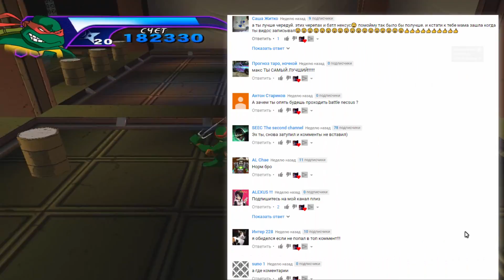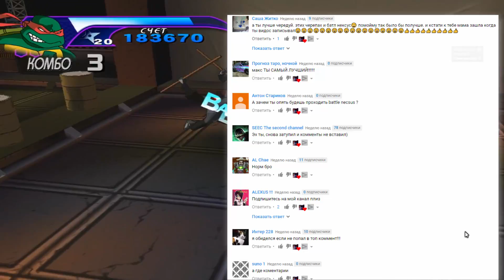Черепашки Ниндзя Новые Истории 2003 на 100% - Прохождение - Часть 19 - ЭТАЖИ И ВОЗДУХ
LSDRM открыть базу данных
MSRLR Leonardo получит новый костюм
SMLSR Raphael получит новый костюм
LMSSL Donatello получит новый костюм
MMMSL Michelangelo получит новый костюм
LDRSM Splinter будет играбельным персонажем
Teenage Mutant Ninja Turtles — видеоигра, жанра beat 'em up (букв. — «избей их всех»), выпущенная компанией Конами в 2003 году. Игра основана на эпизодах 1 сезона одноимённого мультфильма, выпущенного в 2003 году. Каждый эпизод имеет свой определённый уровень